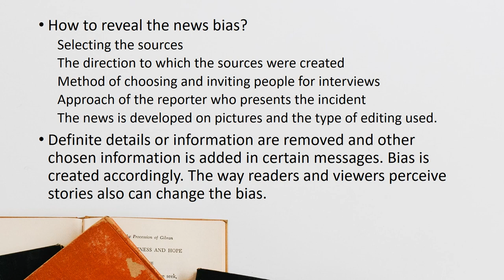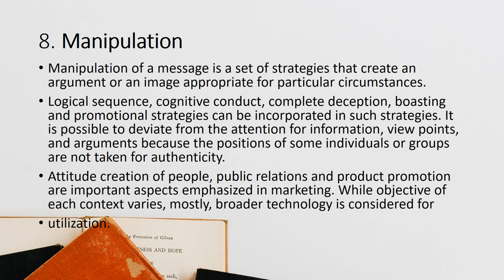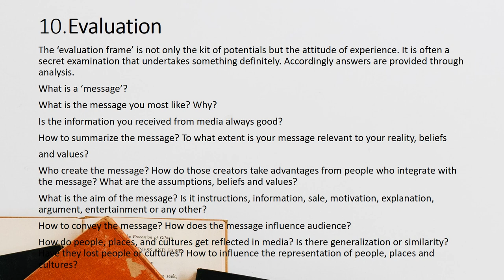Grade 12 6 Media Literacy and Mediacriticism Part 03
Important primary aspects that can be used to analyses media messages are mentioned below.
1. Meaning
2. Appropriateness
3. Motivation
4. Biasness
5. Credibility
6. Distortion
7. Effectiveness
8. Manipulation
9. Stereotype
10. Evaluation